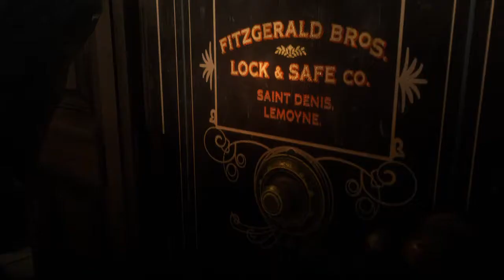Red Dead Redemption 2 - Sodom? Back To Gomorrah